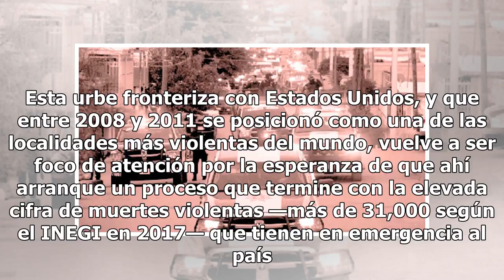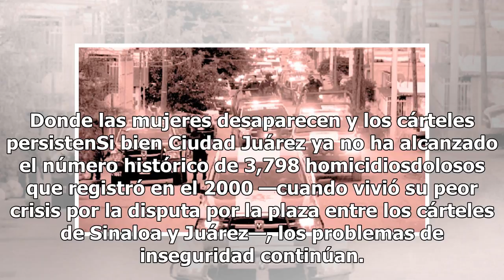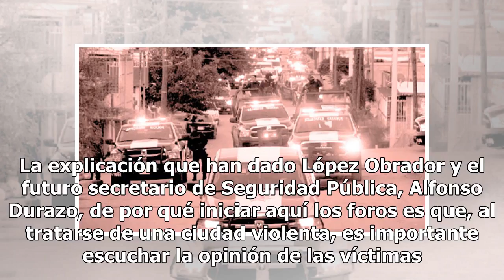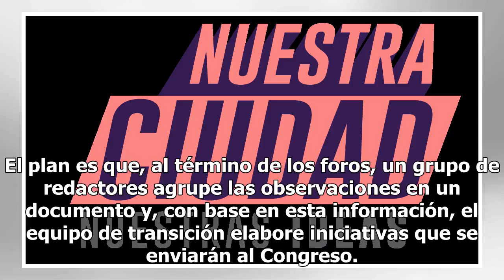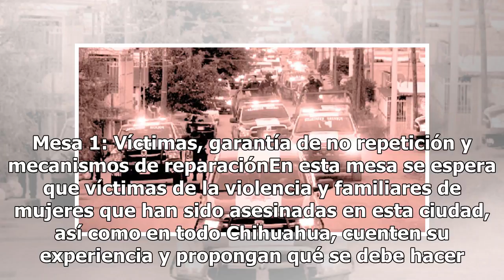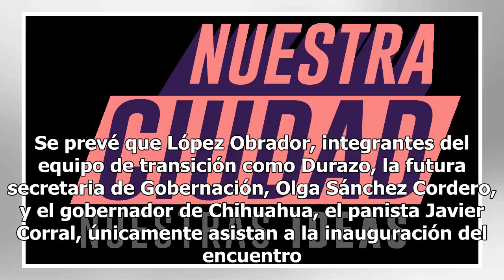Ciudad Juárez marca el arranque del plan para pacificar al país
Nuevamente Ciudad Juárez es el punto de arranque en la lucha por recuperar la paz en México. Esta urbe fronteriza con Estados Unidos, y que entre 2008 y 2011 se posicionó como una de las localidades más violentas del mundo, vuelve a ser foco de atención por la esperanza de que ahí arranque un proces...